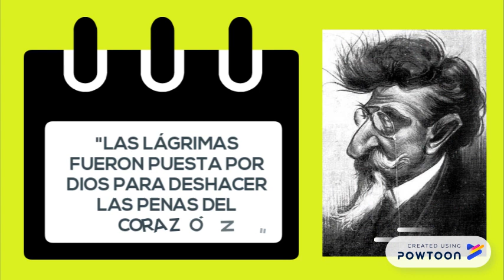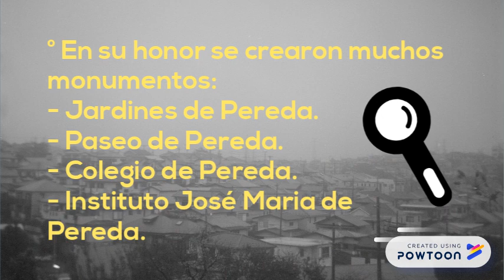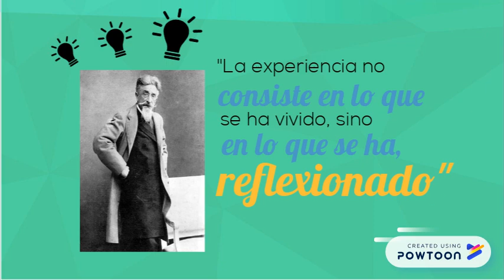Jose Maria de Pereda